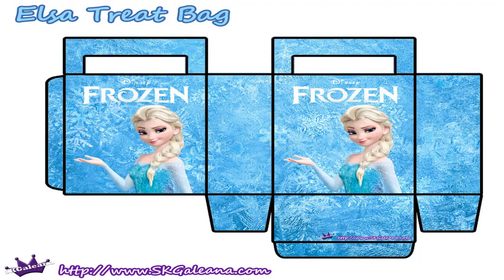FROZEN ELSA AND ANNA